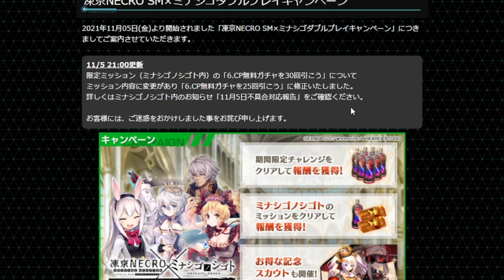【ミナシゴノシゴト】運営への苦情【DMM】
ミナシゴノシゴト運営への苦情動画です。
動画でも言いましたが期待しているからこその苦情です。

凍京NECRO SM×ミナシゴダブルプレイキャンペーン(凍京NECRO SM側)
ミナシゴノシゴト側の詳細案内は一切ありません。

追記
日付変更した6日にはAP1/2とドロップ2倍は終わってました・・・

ID：YUYN7HGW